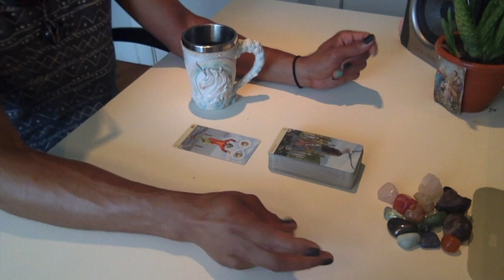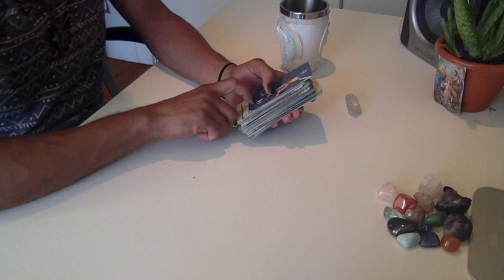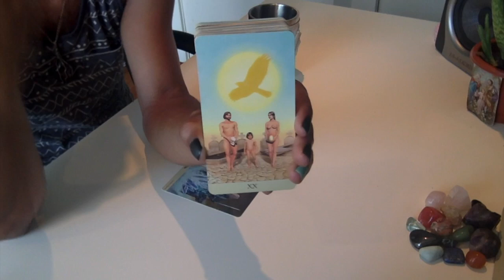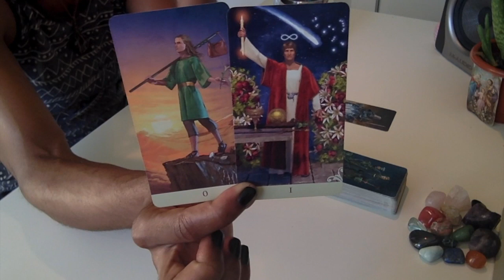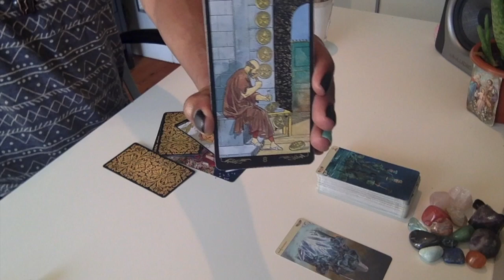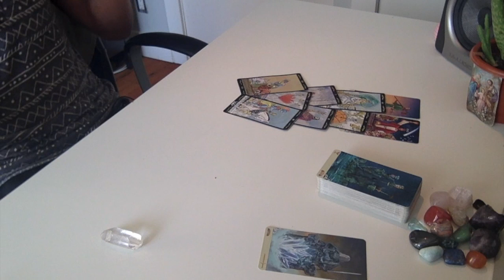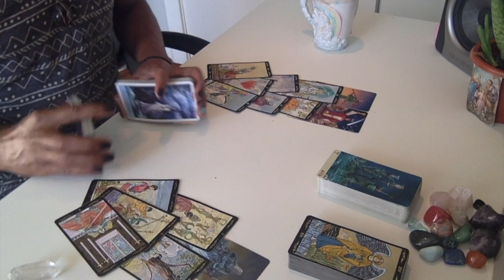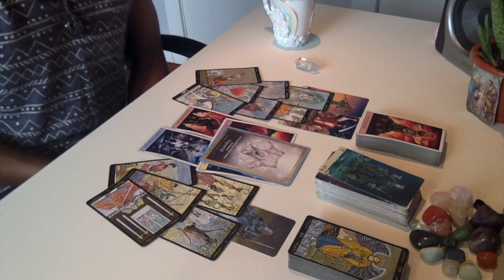Morning Coffee - * Seeing The Bigger Picture * - 7/22/19 Daily Reading